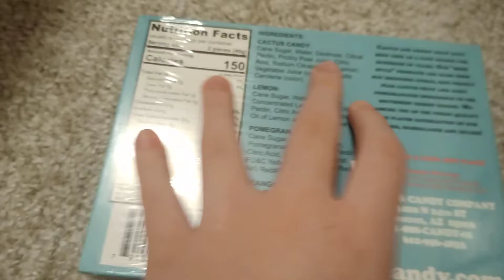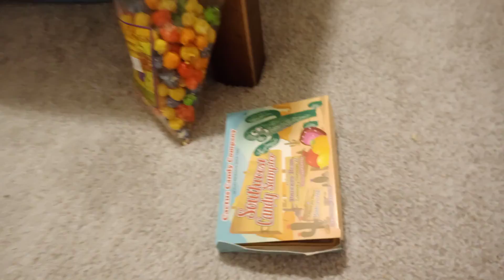Southwest candy sampler - candy reviews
It's really good😋😋😋